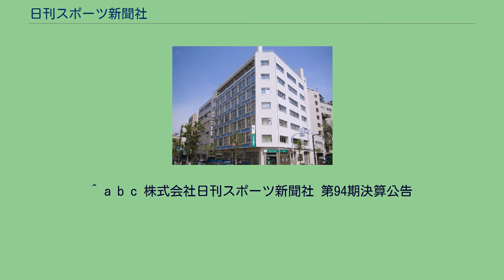日刊スポーツ新聞社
株式会社日刊スポーツ新聞社（にっかんスポーツしんぶんしゃ、The Nikkan Sports News）は、スポーツ新聞『日刊スポーツ』を発行する日本の新聞社である。
新聞発行以外にも、デジタル媒体の運営、文化事業や賞の主催・表彰等も行っている。
1946年、日本初のスポーツ新聞を発行する独立系新聞社としてスタートした。
現在は朝日新聞グループの新聞社となっている。
日刊スポーツ新聞社の管轄地域は北海道を除く東日本全域（東北地方、関東地方、長野県、新潟県、静岡県）と沖縄県である。
仙台市に総局、盛岡市と静岡市に支局がある。
また沖縄県では朝日新聞と提携がある沖縄タイムスとフランチャイズ提携をして発行している（なおクレジットは日刊スポーツ新聞社東京本社の住所と併せて、「沖縄地域発行　沖縄タイムス社」を掲載している）。
日刊スポーツを発行する新聞社は、他に北海道日刊スポーツ新聞社（対象地域：北海道地方）と日刊スポーツ新聞西日本（対象地域：近畿地方、北陸地方、東海3県、中国地方、四国地方、沖縄県を除く九州地方）があり、いずれも日刊スポーツ新聞社の子会社である。
当項目は東京本社管轄の東北・関東・甲信越・静岡県・沖縄県ブロックに限って記する。
その他は各本社の項を参照。
^ a b c 株式会社日刊スポーツ新聞社 第94期決算公告